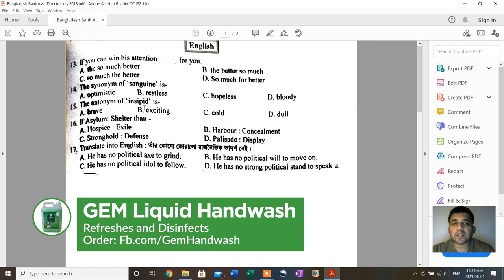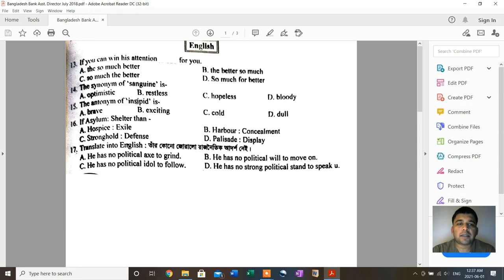Bangladesh Bank Asst. Director July 2018 Preview | Recruitment Test Solutions | Mushbhai School